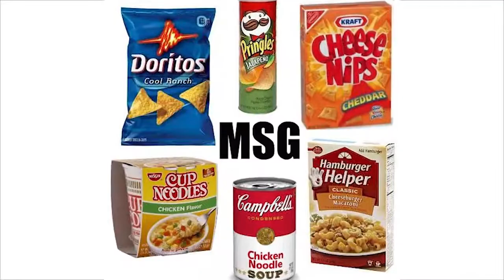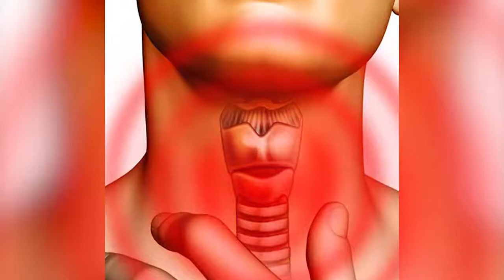Aşırı Terleme İçin Evde Yapılabilecek İlaçlar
“Demedi Deme Türkçe” kanalı farklı mevzularda insanları bilgilendirmek için Azerbaycanda yaratılmışdır.  Bu kanalda her kes için faydalı ola bilecek, gelecek zamanlarda işinize yararlı olacaq videolar yer almaktadır. Kanalımız “Demədi Demə MMC”-in bir parçasıdır.

Terleme, kişinin vücut ısısını düzenlemeye yardımcı olan vücutta oluşan otomatik bir işlemdir. Bununla birlikte, bazı kişiler aşırı terleme yaşarlar. Buna da biz hiperhidroz deriz. Birincil ve ikincil olmak üzere iki hiperhidroz türü vardır. İkincil hiperhidroz, altta yatan tıbbi durumun veya bazı ilaçların yan etkisi olarak ortaya çıkmaktadır. Birincil hiperhidrozun ise tam tanımlanabilir bir nedeni yoktur. Aşırı terleme genellikle rahatsız edici bir durumdur. Bu sebeble çeşitli tedavi seçenekleri bulunmaktadır. İşte size evde deneyebilecekyiniz bazı terlemeyi yönetme ipuçları.

Aşırı Terleme İçin Evde Yapılabilecek İlaçları
Kişilerin evde aşırı terlemeyi yönetmelerine yardımcı olabilecek bazı uygulamalar vardır ve bunlar aşağıdaki gibidir:
Terlemeyle ilgili not tutmak: Bazı durumlar aşırı terleme olaylarını tetikleyebilir. Bununla ilgili not tutmak, kişilerin tetikleyicilerini tanımlayabilmeleri ve terleme bölümlerini kaydetmelerini sağlamaktadır. Kişiler daha sonra mümkün olduğunda bu tetikleyicilerden kaçınmayı seçme imkânı yaşamaktadır.
Bazı yiyeceklerden kaçınmak: Kafeinli içeceklere alternatif bulmak terlemeyi önlemeye yardımcı olmaktadır. Bazı yiyecekler aşırı terlemeye neden olmaktadır. Hiperhidroz ile yaşayan kişiler, bazı yiyeceklerden kaçınmalı veya bunları sınırlandırmalıdır. Bu yiyecekler aşağıdaki gibidir:
• Monosodyum glutamat (MSG)
• Kafein
• Acı sos veya baharatlı yiyecekler
• Köri veya kimyon gibi baharatlar
• Alkol
Terlemeyi önleyici ürünler kullanmak: Aşırı terleyen kişiler, yalnızca ter kokusunu maskeleyen deodorant kullanmaktan kaçınmalıdır. Bunun yerine terlemeyi azaltan terlemeyi önleyici maddeler kullanmalıdır. Terlemeyi önleyici kullanmak için en iyi zaman geceleridir. Bazı doktorlar kuru koltuk altları için 3 ila 5 gün her gece reçeteli terleme önleyici ilaçlar kullanmayı tavsiye etmektedir. Daha sonra reçeteli terlemeyi önleyici kullanımını haftada bir veya iki kere düşürmektedirler.

Terli Ayaklarla Mücadele İçin İpuçları
Aşırı terleme veya ayak ıslaklığını azaltmaya yardımcı olabilecek bazı uygulamalar vardır. Bu uygulamalar aşağıdaki gibidir:
• Mümkün olduğunda sandalet giymek
• Ayakların düzgün şekilde havalandırılmasını sağlayan doğal malzemelerden yapılmış ayakkabılar kullanmak
• Ayakkabıların her aşınmadan önce tamamen kurumasını sağlamak
• Mümkün olduğunda ayakkabıları çıkarmak
• Ciltten nemi uzak tutan çoraplar giymek
• Islanmaları durumunda günlük veya daha sık çorap değiştirmek
• Çıkarılan çorapları tekrar giymeden önce yıkam ak
• Yatmadan önce ayağa terlemeyi önleyiciler uygulamak ve sabaha karşı yıkamak
Sekonder hiperhidroz, bazı ilaçların ve zararlı madde tüketimlerinin yan etkisi olarak ortaya çıkmaktadır. Bunlardan bazıları aşağıdaki gibidir:
• Dopamin agonistleri
• Seçici serotonin geri alım inhibitörleri
• Antipsikotikler
• Alkol
• Ensülin
Bazı koşullarla yaşayan kişiler de ikincil hiperhidroz yaşayabilir ve bu koşullar aşağıdaki gibidir:
• Şeker hastalığı
• Hipertiroidizm
• Parkinson hastalığı
• Diğer nörolojik bozukluklar
• Feokromositoma ve lenfoma gibi tümörler